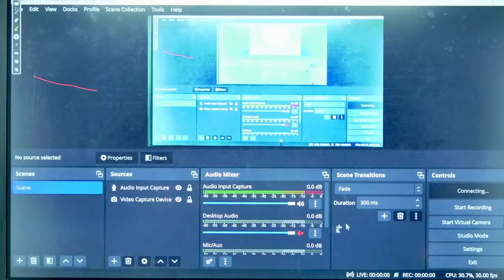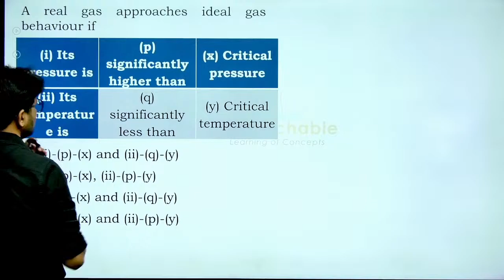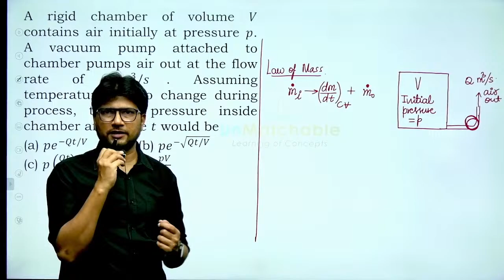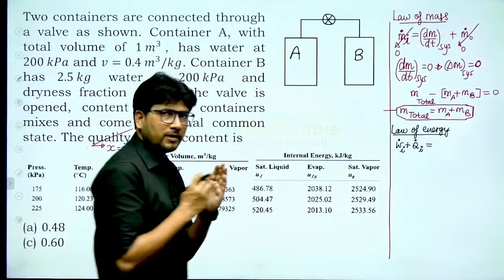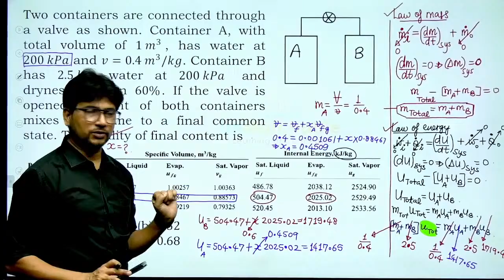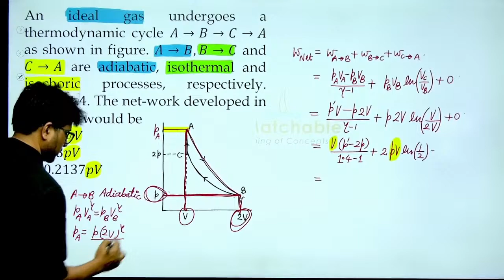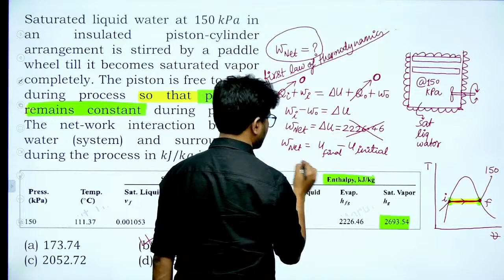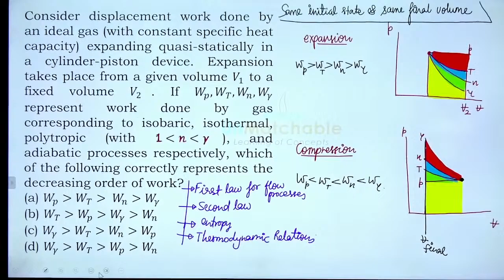BARC Practice Day 5: Basic Thermodynamics PART 1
Enroll into this FREE course for PDF and complete list of recordings of sessions

GATE 2025 batches starting from 20th February